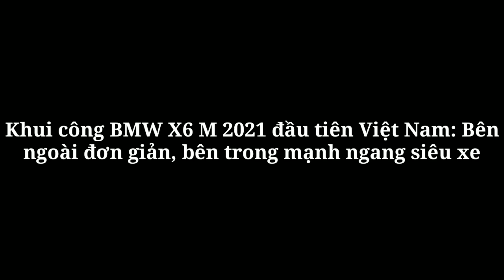Khui công BMW X6 M 2021 đầu tiên Việt Nam: Bên ngoài đơn giản, bên trong mạnh ngang siêu xe_360 Xe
360 Xe_Chiếc BMW X6 M 2021 được một doanh nghiệp tư nhân đưa về từ Mỹ và đây là phiên bản hiệu suất cao của dòng xe X6 đang phân phối tại thị trường Việt Nam.